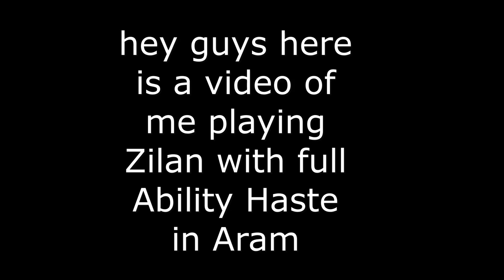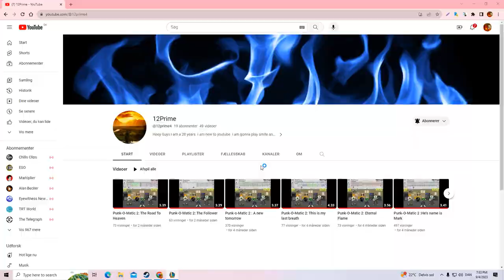Zilean full Ability Haste Aram League of legends